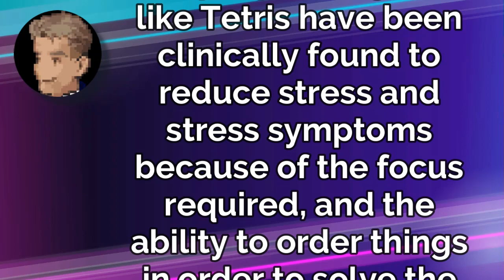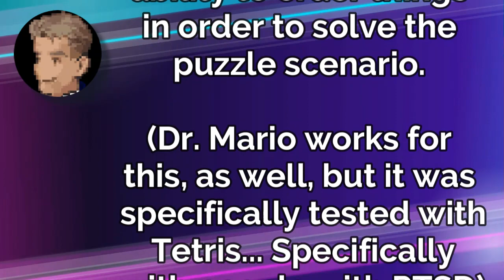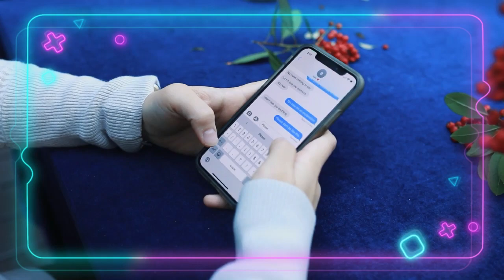7 Ways to Survive the Season (feat. Makopowered) - How Gaming Helps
It's that time of year again, and for some of us it's not all fun and festivities. The best way I found to cope with different stressful situations is to get lost in a game, or use gaming in some capacity to help me get through a hard time. This isn't encouraging you to play games to avoid difficulties, or skip out on work or school, just ways I've found gaming helps with my mental health.

Threads: @itsokgamergirl
Blue-sky: @okgamergirl.bsky.social

Thanks to Chris, @MakopoweredGaming for helping me out with this series, and featuring in this video!

00:00 Intro
00:45 Create a safe and comfortable environment
01:35 Play an immersive game
02:29 Simple doesn't mean boring
04:19 Nostalgia or favourite games
05:04 Finding a different theme
06:06 Escapism isn't bad
07:16 Selective socializing
08:25 Conclusion

Video Assets:
Game footage personally captured. Gameplay included:
Enslaved (PS3), Edge of Eternity (Xbox Series S/Game Pass),  Power Wash Simulator (Xbox Series S/Game Pass), Faircroft's Antiques (Nintendo Switch), Azurik (Xbox), Far Cry Classic (Xbox Series S/Game Pass), Condemned (Xbox 360), Vampire Survivors (Android)

Video assets:
Fallout 4 clip
Oxhorn YT

Game covers personally scanned.
Stock photos/videos from Pixabay and Pexels, GIFs from GIPHY

Avatar:
CHARAT